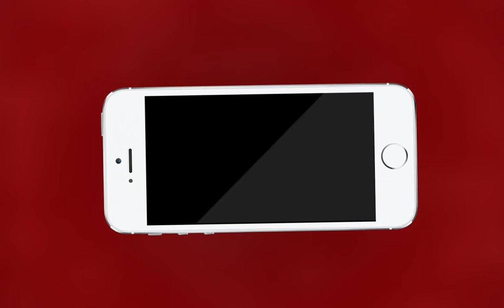AJMER NEWS | अवैध देसी कट्टे के साथ आरोपी गिरफ्तार | MTTV INDIA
क्रिश्चियन गंज थाना पुलिस की कार्रवाई ,अवैध देसी कट्टे के साथ आरोपी गिरफ्तार
,कायड़ निवासी इरफान उर्फ बाबा को किया गिरफ्तार,लोहागल रोड़ शिवमंदिर के पास किया गिरफ्तार